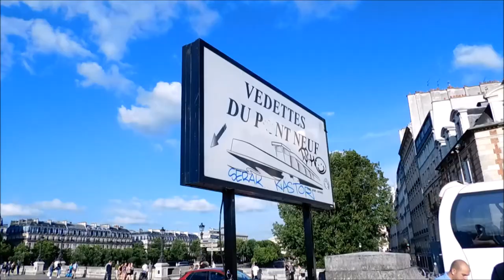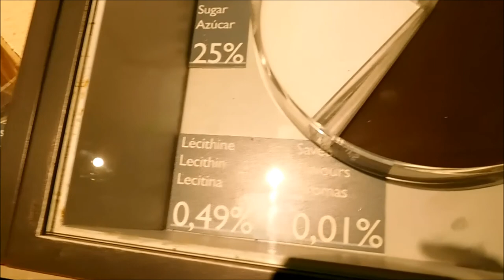Trying Escargot & Going Up The Eiffel Tower | PARIS VLOG | Part 1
My name is Nikka
I am 23 years old and I enjoy making YouTube videos

The Chainsmokers - Paris - Piano Cover by Ben Krieser